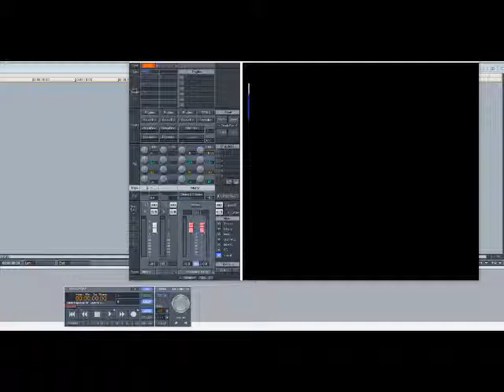Andre Cymone – Kelly’s Eyes (Slowed Down)